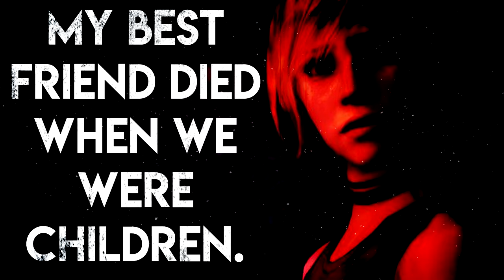"My Best Friend Died When We Were Children" | CreepyPasta Storytime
LighthouseHorror brings us a creepy pasta from reddit nosleep featuring the voice of LittleBallofGiggles! Find Giggles and myself at San Japan this weekend!

Audio Mastering and Editing:
HellzHobo
AudionicMusic